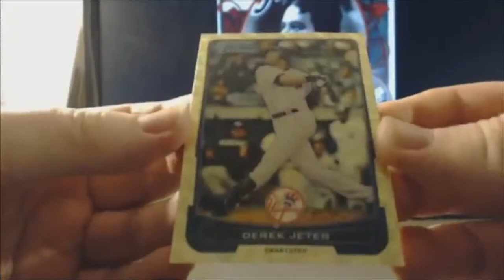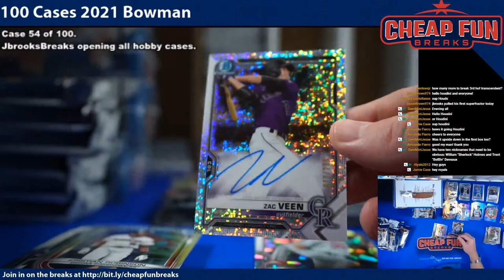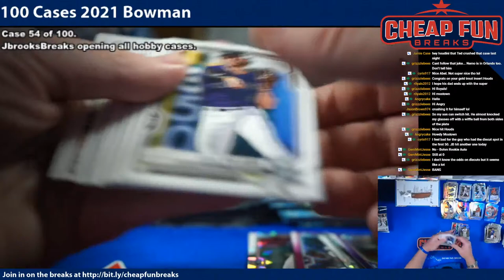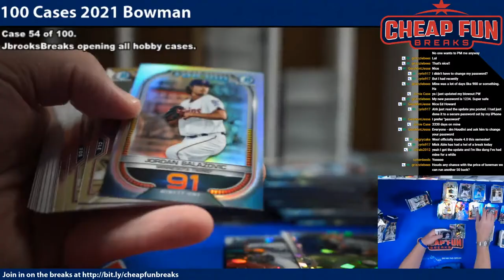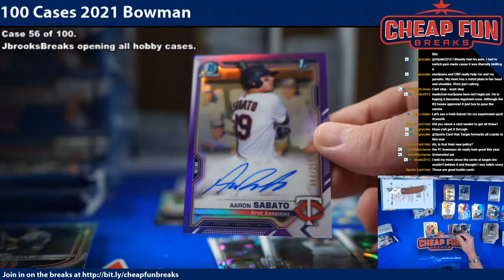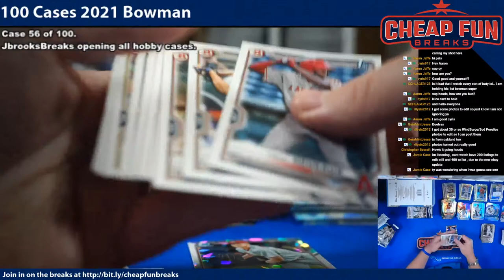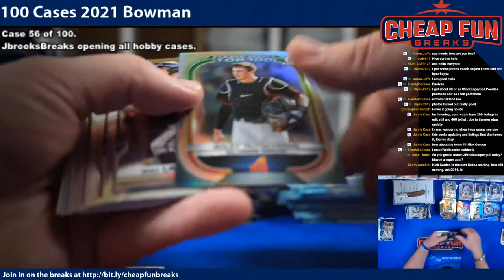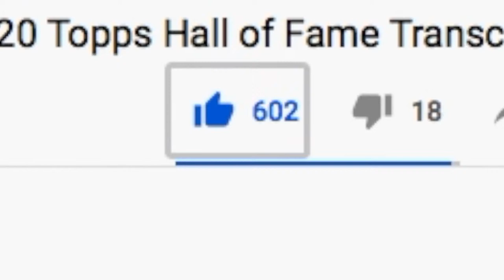100 Cases 2021 Bowman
Twitter & Instagram: @cheapfunbreaks